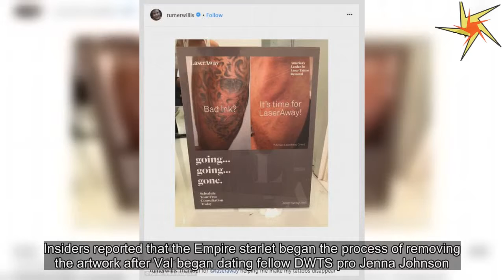Rumer Willis removes DWTS tattoo after broken heart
She brought home the coveted mirror ball trophy in 2015.And while Rumer Willis toasted to her Dancing With The Stars victory with a celebratory tattoo, it seems the young actress wants to put the big win behind her and has removed the ink, according to Page Six.The 29-year-old daughter of Bruce Willis and Demi Moore reportedly had the tattoo removed because she's 'heartbroken after her partner Val Chmerkovsky moved on.' Sources said Rumer had been smitten with her dancing partner, and after winning the competition on May 19, 2015, she decided to get a massive tattoo on her bicep to commemorate the event and partnership.'Rumer was so infatuated with Val when they won, she got this giant tattoo of them dancing together,' a source said.Insiders reported that the Empire starlet began the process of removing the artwork after Val began dating fellow DWTS pro Jenna Johnson.'Now she feels like a fool, so she’s now undergoing this painful tattoo removal,' a source said.Less than two weeks after her impressive win, Rumer debuted the tattoo to her nearly 600,000 fans on Instagram.'Thank you @dr_woo_ssc for this beautiful art,' she captioned the post from June 2, 2015.'I got this as a reminder that what we are searching for can only be found within yourself.not from your job, how much money you make, who your dating, how many followers you have.'The value and love you have for yourself can only come from within and I am so grateful to have had such an incredible experience to help me understand that.' Rumer has previously shared videos on social media about her laser treatment procedures to remove various tattoos.'Thankful for @laseraway helping me make my tattoos disappear,' she wrote in a post on Nov.25, 2017.One tattoo which was covered in bandages is a massive lion with a giant mane inked on to the top of her shoulder.